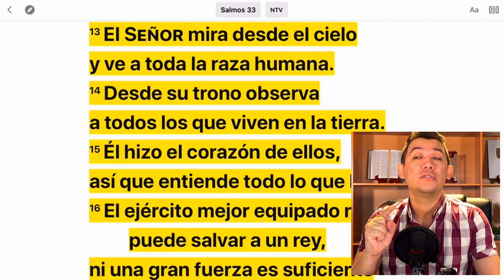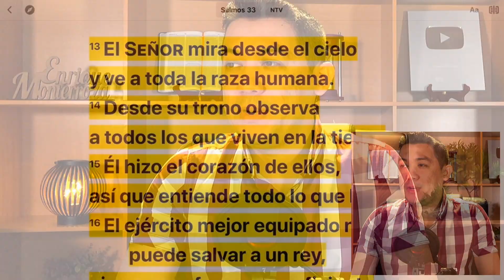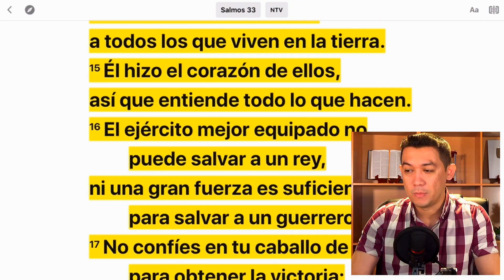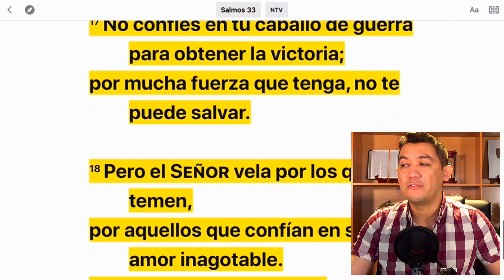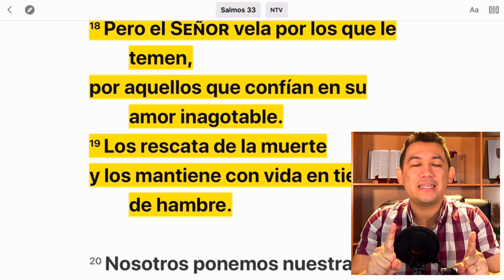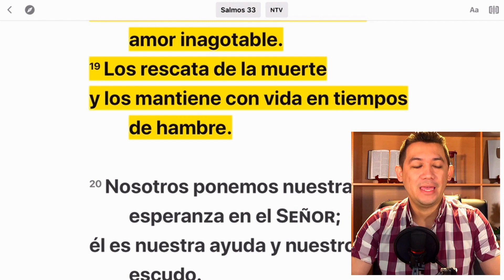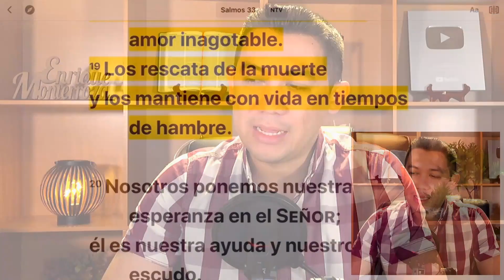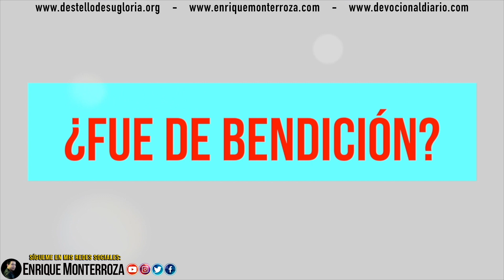El Señor vela por los que le temen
“El Señor mira desde el cielo
y ve a toda la raza humana.
Desde su trono observa
a todos los que viven en la tierra.
Él hizo el corazón de ellos,
así que entiende todo lo que hacen.
El ejército mejor equipado no puede salvar a un rey,
ni una gran fuerza es suficiente para salvar a un guerrero.
No confíes en tu caballo de guerra para obtener la victoria;
por mucha fuerza que tenga, no te puede salvar.
Pero el Señor vela por los que le temen,
por aquellos que confían en su amor inagotable.
Los rescata de la muerte
y los mantiene con vida en tiempos de hambre.

Salmos 33:13-19 Nueva Traducción Viviente (NTV)